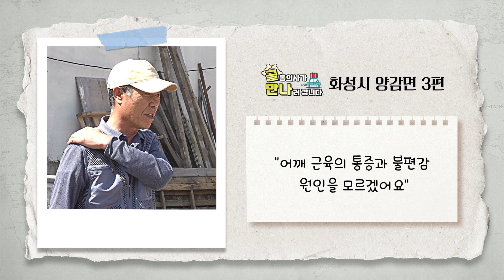[골통의사가 만나러 갑니다] EP35. 골통의사가 만나러갑니다 스페셜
전국방방곡곡 의료봉사 과정을 담은
골통의사 가 만나러 갑니다!!

그동안 만났던 수많은 어르신들의 사연 속에서
어깨질환 오십견 회전근개파열 등 으로 고생했던 분들의 이야기를
한편의 영상으로 묶었습니다!!

어깨통증 과 다양한 어깨질환의 모든 것,